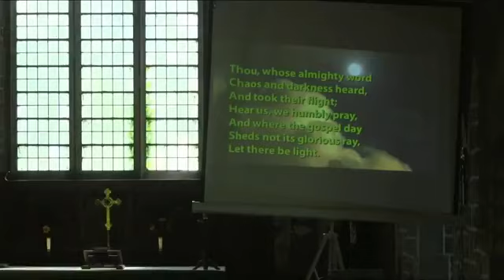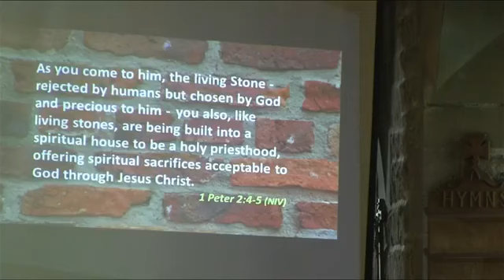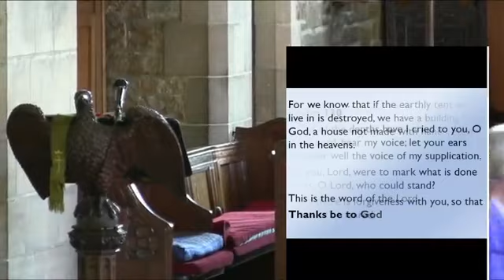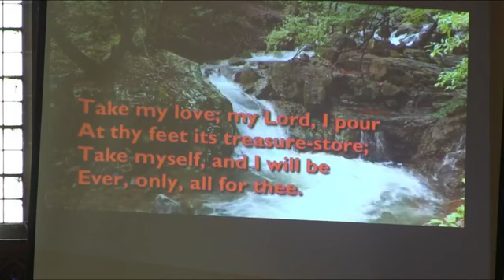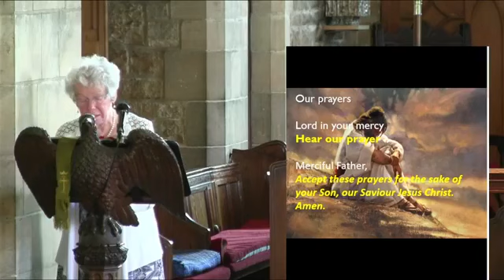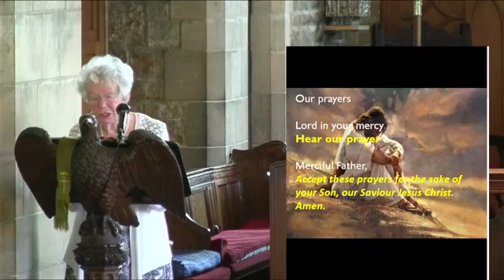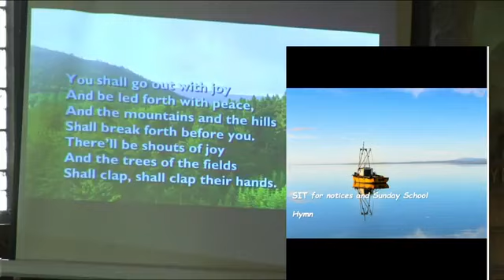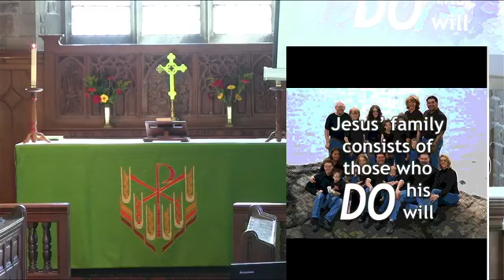6th June 2021 Morning worship